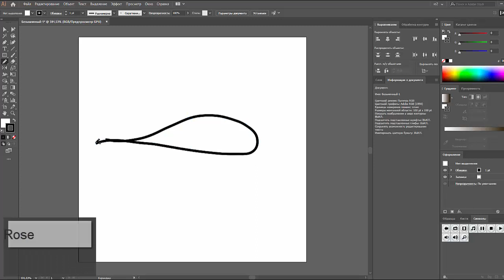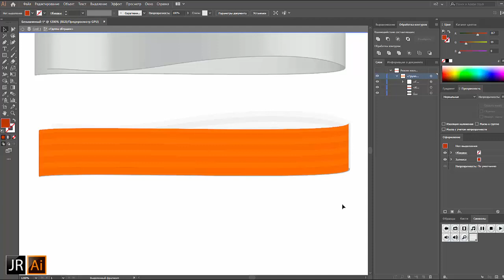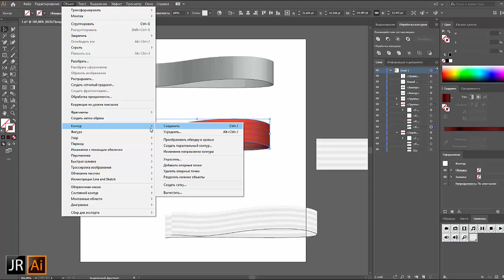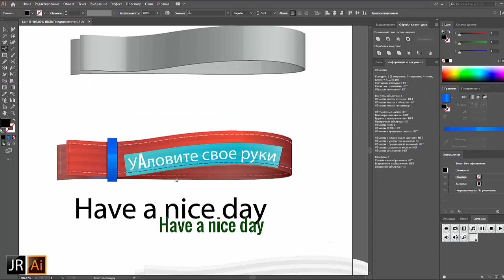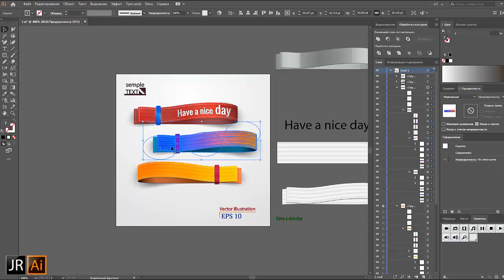Label VECTOR in Adobe Illustrator | JULI ROSE